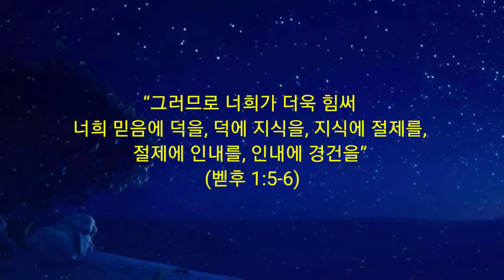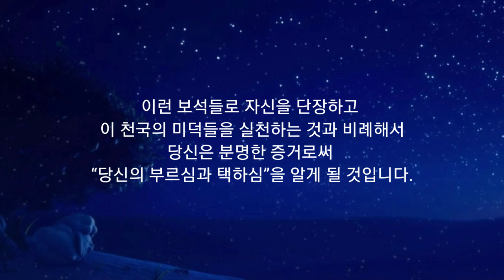365 아침묵상(7, 26)